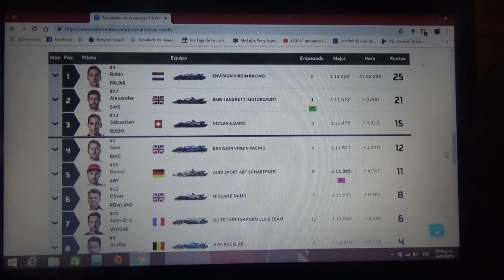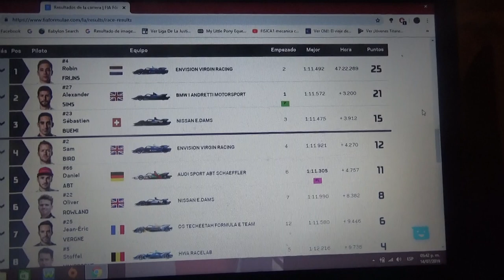Resumen carrera 2 Eprix de Nueva York 2018/2019 de Formula E + Jean Eric Vergne bicampeón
Un breve resumen de lo que fue última carrera de la Temporada 2018/19 de la ABB FIA Formula E en la que el ganador fue el holandés de Virgin Racing Robin Frinjs seguido de Alexander Sims de BMW I Andretti Autosports y Sebastien Buemi de Edmas Nissan 2° y 3° respectivamente ademas de la coronación del francés Jean Eric Vergne de DS Techeetah(que ademas gana por primera vez el campeonato de la categoría eléctrica)